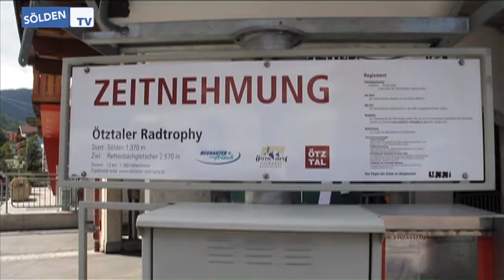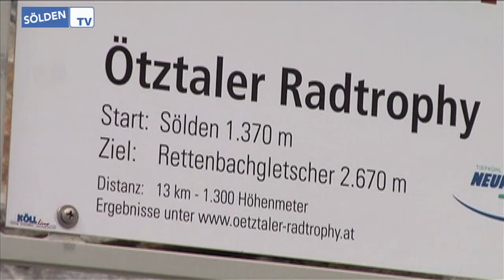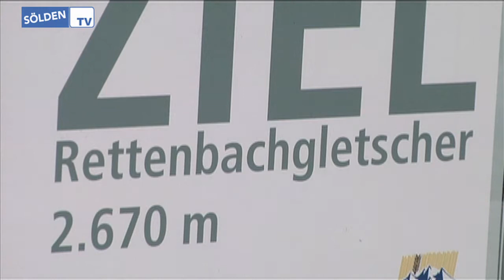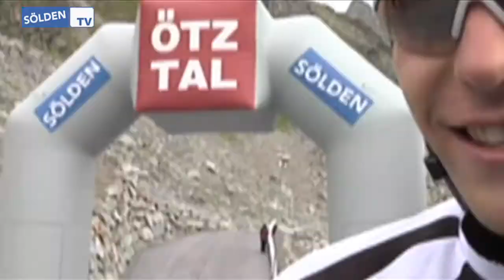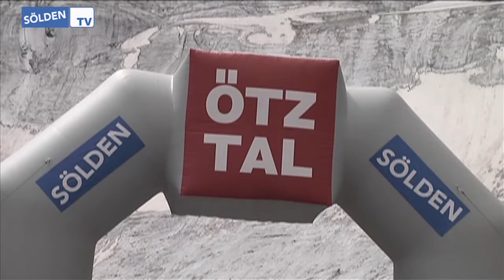Ötztaler Radtag 2011